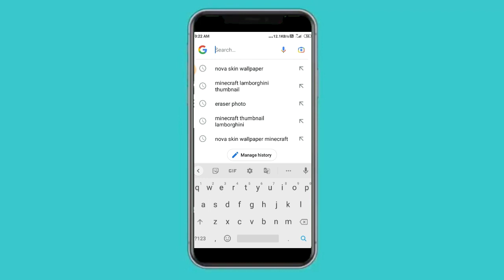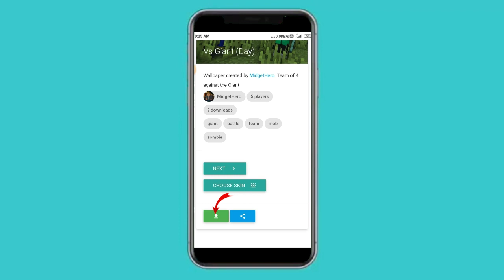Minecraft how to edit thumbnail 😱 Tamil kaise banaen#video how to make Minecraft thumbns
Tamil kaise banaen
Amazing thumbnail
Minecraft thumb
thumbnail for YouTube
gaming videos thumbnailX
thumbnail tetoralX
MinecraftX
how to edit Minecraft thumbnail X
how to edit Minecraft videos
Minecraft pocket edition
Minecraft pe
how to make a Minecraft video for YouTubeX
thumbnail for YouTube
gaming videos thumbnailX
thumbnail tetoralX
MinecraftX
Minecraft pocket edition
Minecraft pe
how to make a thumbnail for Minecraft videos
how to make thumbnail
thumbnail for YouTube X
gaming videos thumbnailX
MinecraftX
thumbnail tetoral
how to edit Minecraft thumbnail
minecraft pe in hindi
minecraft pocket edition in hindi
minecraft in hindi
hindi me minecraft
minecraft kya hain
minecraft kise khele
minecraft hindi me
indian minecraft
indian minecraft gamer
hindi minecraft gamer
how to make thumbnail in hindi
how to use mine imator in hindi
mine-imator in hindi
thumbnail in mine imator hindi